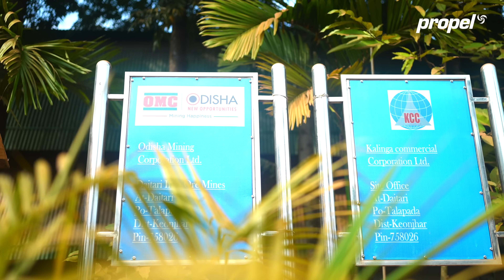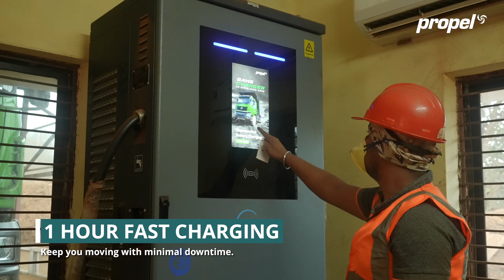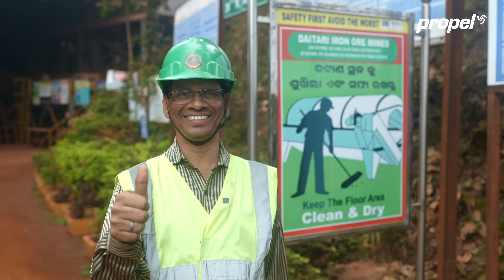CustomerVoice🎙️ PropelEV 470HEV Dumpertruck - KCCL ODISHA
Unleashing Innovation: Propel EV Dump Truck in Mining

Propel EV dump trucks redefine efficiency in mining, effortlessly handling tough terrains. Kalinga Commercial Corp. Ltd., Odisha With 22 trucks at Daitari Mines featuring 256 kWh batteries and 11 trucks at Jilling Mines with 385 kWh batteries, these high-performance EV trucks, equipped with a 23 CuM payload capacity, ensure seamless ore transportation.

Seamless Efficiency
Built for mining, these trucks deliver high torque, swift acceleration, and extended 12 to 14-hour work cycles, transporting 40 tonnes per trip with ease.

Regenerative Braking & Recharging
Advanced regenerative braking during downhill charge the battery, boosting efficiency. Additionally, fast charging charges the vehicle within one hour, keeps downtime minimal.

Eco-Friendly & Reliable
With zero emissions, low operating costs, and zero noise pollution, Propel EV Dump Trucks are the future of sustainable mining. Designed for safety, these trucks ensure secure operations, protecting both drivers and cargo.

Innovation for a Greener Future
Propel EV Dump Trucks set a new benchmark in mining—combining power, efficiency, and eco-friendly innovation for a smarter future.
Revolutionize your mining operations with Propel EV – the future of sustainable transportation!